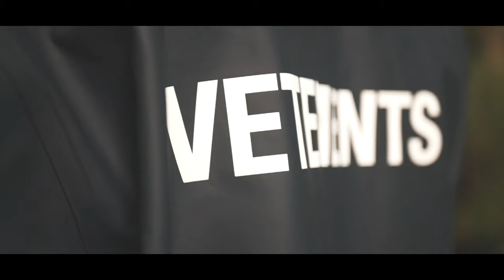Axel Grassi-Havnen - Forever Spiral (Short Film)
Directed by Axel Grassi-Havnen
Filmed by Jamie Hogan & William Brownhill
Edited by William Brownhill

Forever Spiral

Axel Grassi-Havnen

William Brownhill

Jamie Hogan